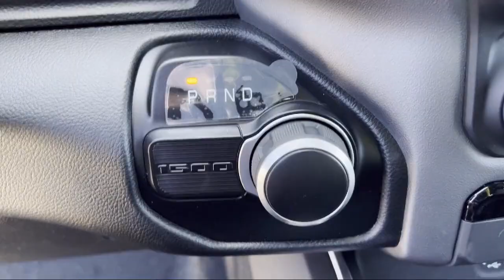2022 Ram 1500 Big Horn/Lone Star Quad Cab Elk Grove Sacramento Roseville Folsom Rocklin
2022 Ram 1500 Big Horn/Lone Star Quad Cab Stock Number: 67485D Vin:1C6RREBT3NN337152.

8575 Laguna Grove Dr.